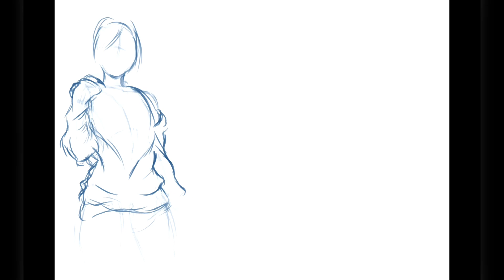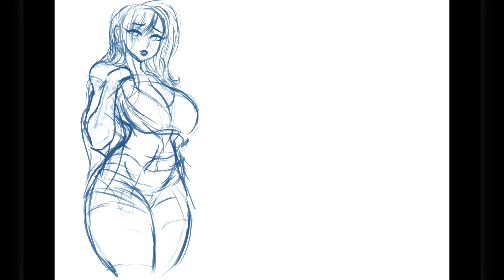Fresh Faces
Drew some of my favorite girls and biggest supporters on YouTube as characters.

Desiree Jordine - @MamaBearArtDoll
Squeeka Squeeks - @squeekamouse
Maricela Telly - @TeaTellyWMaria
Arwyn Avalona - @ArwynAvalon
Kyasarin "Katt" Riotobu - @riotkitty

*Thank You to my CSF Nation Channel Members*

*CSF Nation Tourist Tier*
Fat Steven JFG
Magitek Mags
NetCat Media
banditobane
DJRonnieG
Shooter8323
Daryl The Derelict
BearBeardWiskers

*CSF Nation Resident Tier*
Bad Take Bojan
Stunning and Brave Megatron
Adega Outlaw
NU OLE SKOOL NEW OLD SCHOOL
Mexican Ironman
Scott Westbrook
Pranakasha Productions
Mark the Infinitely Tired
Maria w/Tea & Telly
Mary's Game Room
MamaBear ArtDoll
The Jack of All Casuals
Vulkan Lives
Castle

*CSF Nation Representative Tier*
Johnny Ohm
drhino419
Jafo
Morning Haze
Grumpy Old Ninja Kentaro Oe
grim
Me and My Monkey
James Dosher
Arwyn Avalon
Jafo
Penny
riot kitty
Daniel Jason
Fergitchu
juinn wong
thatnoonbnextdoor
Ray Venkman
forbiddenruin
Spartan's BAR
Marcus Felix
Zakerot315
Lord Thoth
Moons of Madness
WOP
Phillip a. Demick
Da Lu
Scott Westbrook
Salacious Rum
Skiiwalker Tha Jedi
Undead Ramen
Lady V Elements
Isaj Mlody
kenjackben
Jacen Fawkes From FiveFourty Studio
Jess aka SBDGirl88
wdaisygirlwillaims
Dirus
Awesome One
ReleaseThaMcCracken
Awesome One
Kal_g
Sean Estep
MJ1 Media
Eagle Rider
BudaBear
Gerry Minoza
Sheev Burger
Andrew Broadbent
Amoneywilson
USDutchkitty
Victor Fontaine
Argo Sleuf
Taylor Swift Greater Than Disney Star Wars & MCU
Claud Sailing
Punkwaddle
Johnny-JP7
Andy Masterson
Ironcaster
Parrothead
cam cam's crash corner
Inver Opinion
Space Cadet
Orville Nation
FizzyFop1
Remis Figueroa
Apollymi's Minion
Boog
Shellback TJC
Pete Den Kaat
POPS

*CSF Nation Ambassador Tier*
AFK Bard
Squeeka Mouse
Chris Prsa
Lester San Jose The Skeptic Tank
Eli
Javamation Studios
Loki’s Mornings of Mischief